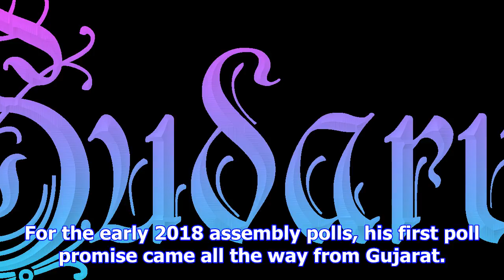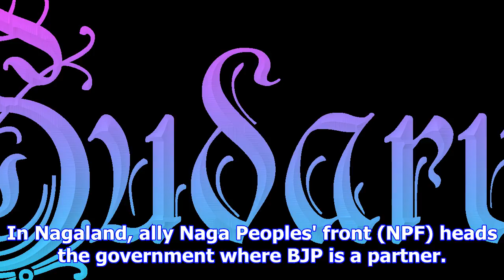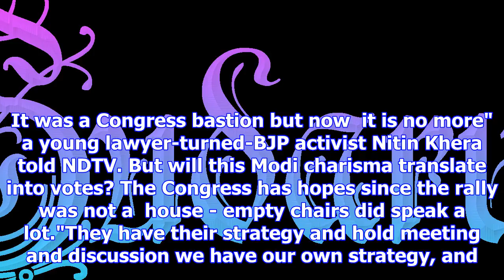As gujarat battle nears end, bjp's new challenge - mission north east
BJP, which did not win any seats in last elections in Tripura, is now the main opposition partySHILL...